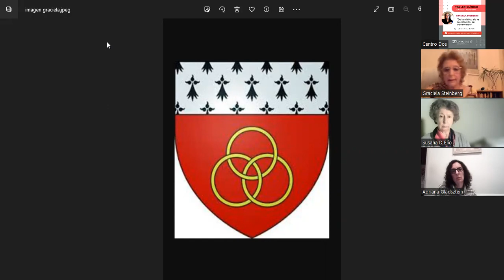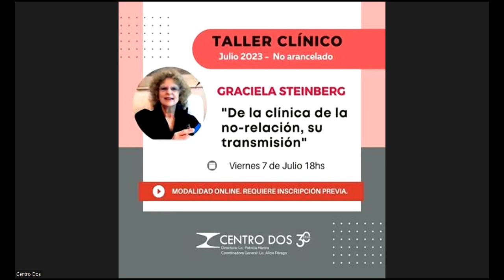Taller clínico "De la clínica de la no-relación, su transmisión"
Actividad realizada de manera virtual para Centro Dos. Somos una asociación civil sin fines de lucro, una ONG dedicada a la asistencia y docencia en psicoanálisis freudiano - lacaniano.